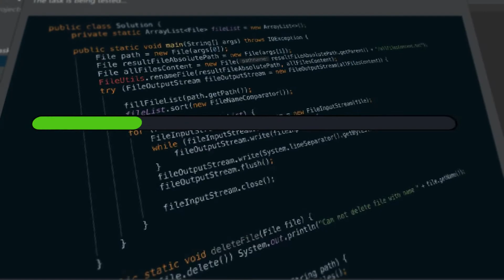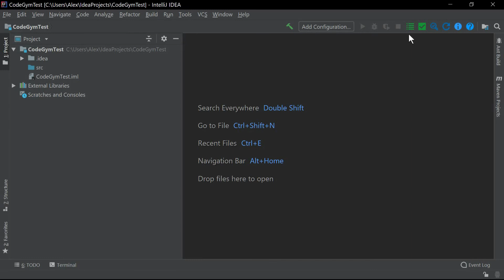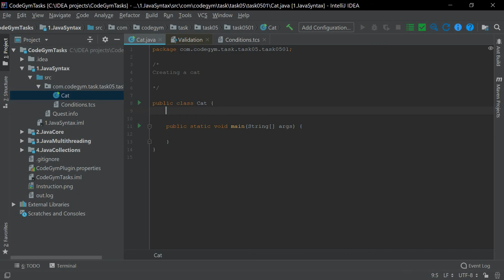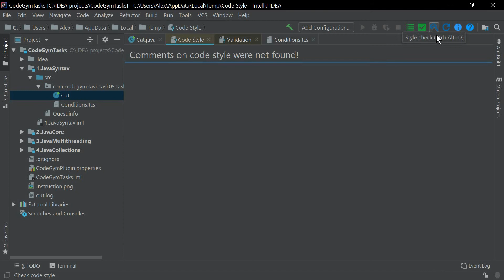Installing the CodeGym plugin for IntelliJ IDEA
In this video, we'll show you how to install CodeGym's IntelliJ IDEA plugin.